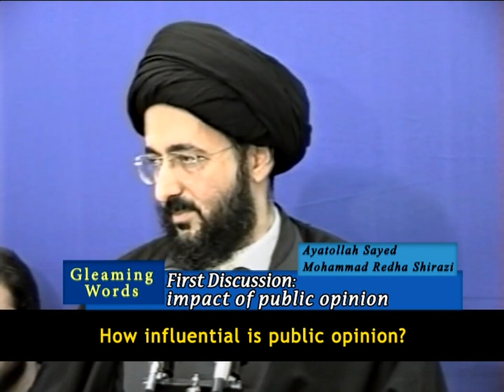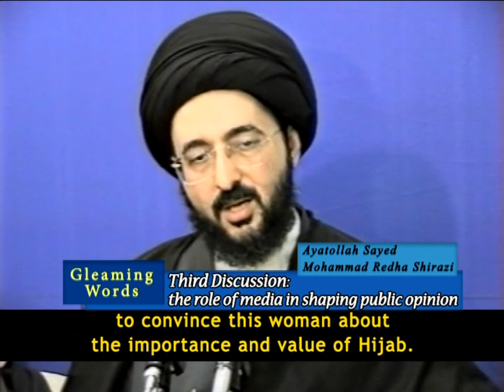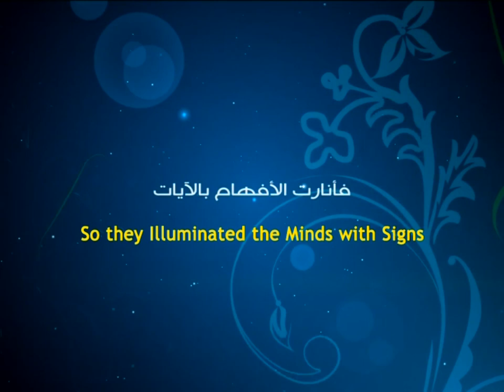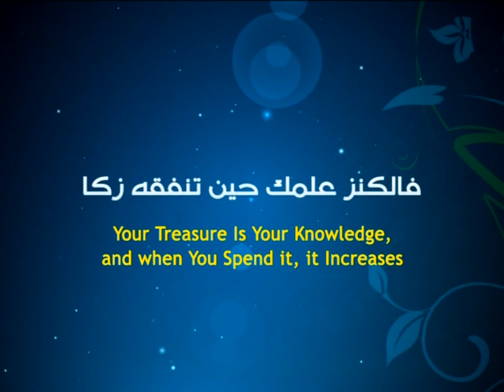Gleaming Words - Public Opinion - Ayatollah Sayed Mohammad Redha Shirazi